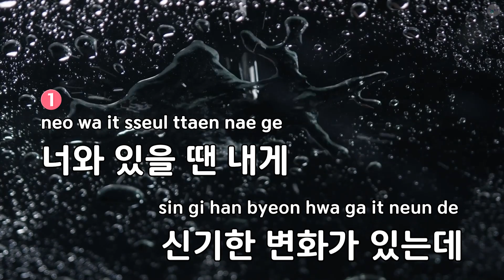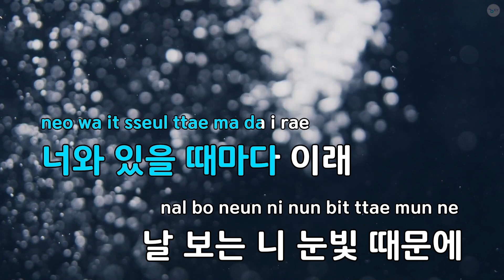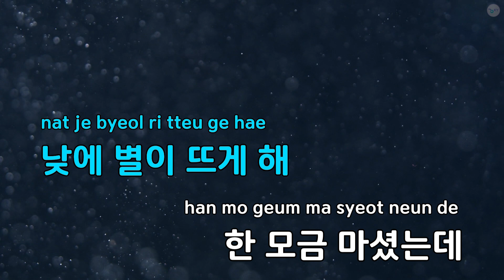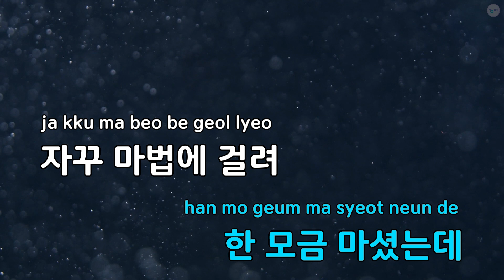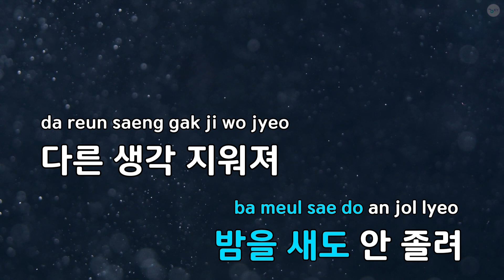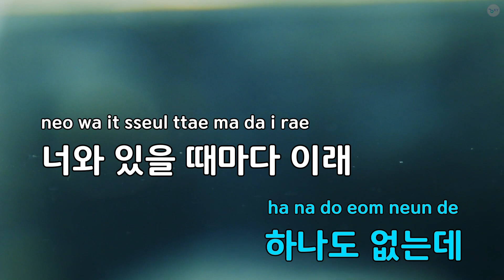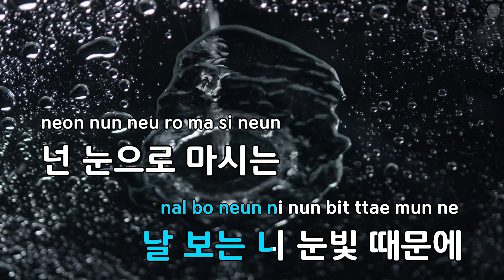[코러스] Alcohol-Free - TWICE(트와이스) (KY.23006) / KY Karaoke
★ 곡 정보 ★
번호 : 23006
제목 : Alcohol-Free
가수 : TWICE
작사 : 박진영
작곡 : 박진영

Copyrightⓒkeumyoung